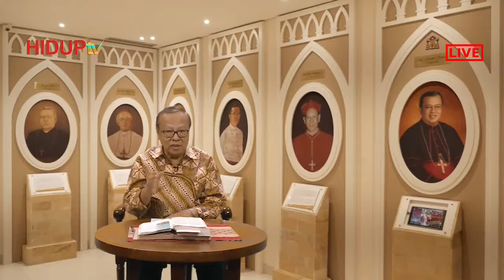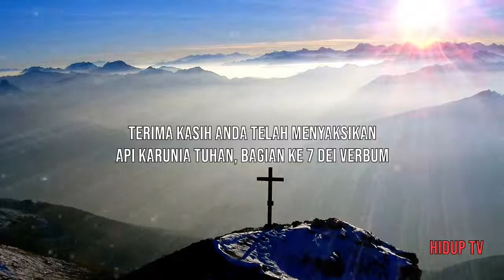Dei Verbum Bagian 7 - ARTI PERJANJIAN LAMA DALAM TATA KESELAMATAN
Bertepatan dengan Hari Ulang Tahun Kemerdekaan RI yang ke 75, Bapa Uskup akan berbicara tentang :
ARTI PERJANJIAN LAMA DALAM TATA KESELAMATAN
Tanpa Perjanjian Lama, kita tidak mungkin bisa menangkap lebih jauh apa artinya Perjanjian Baru.
Perjanjian Lama mengungkapkan harapan yg masih harus dipenuhi. Harapan dalam tata keselamatan yang berpuncak pada Yesus Kristus.
Mari kita saksikan bersama di channel YouTube HidupTV.